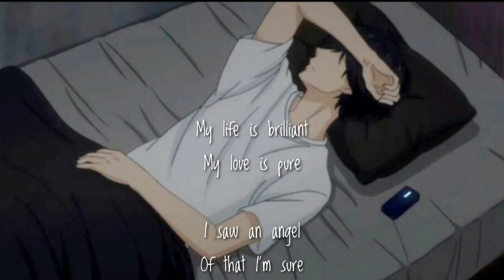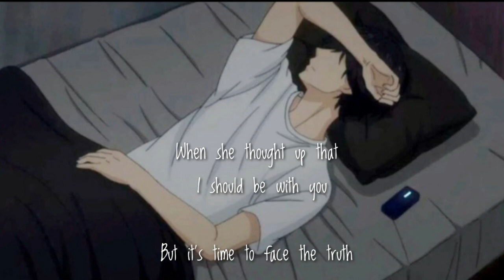James Blunt-You're Beautiful lirik lagu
musik

judul : You're Beautiful

Artis : James Blunt